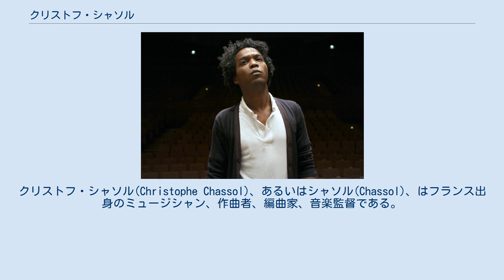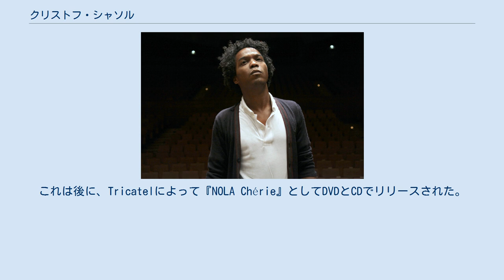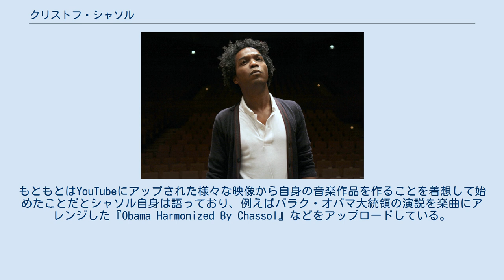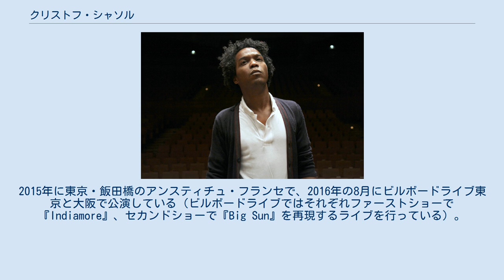クリストフ・シャソル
クリストフ・シャソル(Christophe Chassol)、あるいはシャソル(Chassol)、はフランス出身のミュージシャン、作曲者、編曲家、音楽監督である。
 シャソルは、フランス領マルティニークで1976年に生まれた。
 4歳の時にパリ国立高等音楽・舞踊学校に入学し、16歳までそこで学んだ。
 その後、奨学金を得てバークリー音楽大学で教育を受け、2002年に卒業。
 このころまでに映画やテレビ番組、広告のための作曲活動を行うようになる。
また、1994年から2002年の間には、フェニックスや、セバスチャン・テリエのアルバム『Politics』(2004)、Acid Washed、ケレン・アンら様々なミュージシャンのプロジェクトに参加した。
 自身の創作のインスピレーションについて、イーゴリ・ストラヴィンスキー、スティーヴ・ライヒ、エンニオ・モリコーネ、ザ・キュアー、マイルス・デイヴィスといった名前をあげている。
 2011年、自身のピアノ・キーボードとLawrence Claisのドラムスによるライブパフォーマンスを行う。
このライブでは自身で撮影した"NOLA Chérie"というニューオリンズでのフェスティバルを映した映像と合わせて披露された。
これは後に、Tricatelによって『NOLA Chérie』としてDVDとCDでリリースされた。
 2013年、アルバム『Indiamore』をCDとDVDで発表。
インドのコルカタとヴァーラーナシーで2012年の6月に撮影された映像を元に、シャソルがサウンドとイメージのミックスを行った。
 2014年、FAIR selectionとDeezer Adami Awardを受賞。
 2015年、アルバム『Big Sun』を発表。
シャソルの故郷であるマルティニークの映像をもとにサウンドとイメージのミックスが行われた。
シャソル自身はこの、映像とその音声、および楽器等による和音をミックスする手法をウルトラミックスと呼んでいる。
 シャネルの2015年12月のメティエダール・コレクションでは、この『Big Sun』からの楽曲だけでショーが行われた(ミシェル・ゴベールによる選曲)。
 シャソルの作品は、自身で撮影した様々な国の市井の人々の歌声や話し声を編集し、そこにピアノやキーボードで和音やメロディーを足して映像・音楽作品として仕上げるものである。
もともとはYouTubeにアップされた様々な映像から自身の音楽作品を作ることを着想して始めたことだとシャソル自身は語っており、例えばバラク・オバマ大統領の演説を楽曲にアレンジした『Obama Harmonized By Chassol』などをアップロードしている。
 日本へは2度公演のため来日している。
2015年に東京・飯田橋のアンスティチュ・フランセで、2016年の8月にビルボードライブ東京と大阪で公演している（ビルボードライブではそれぞれファーストショーで『Indiamore』、セカンドショーで『Big Sun』を再現するライブを行っている）。